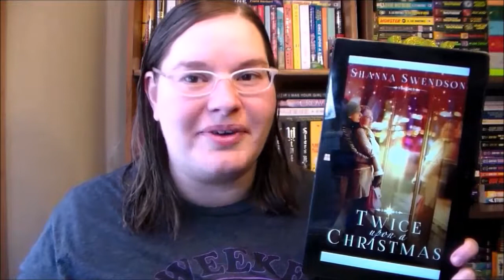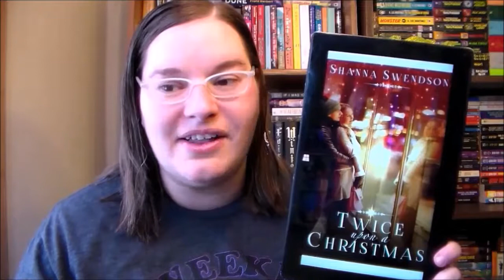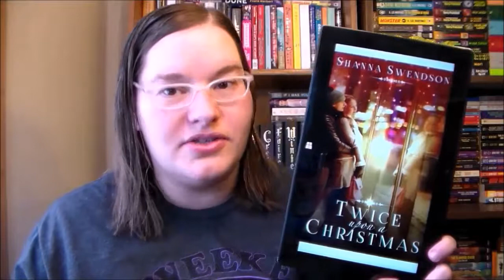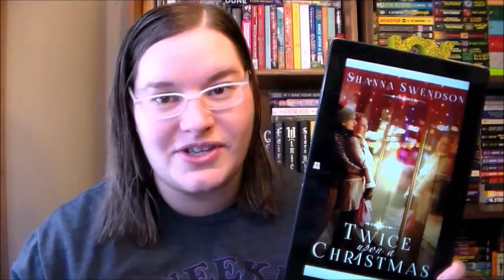Twice Upon a Christmas by Shanna Swendson ~book review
Natalie's torn between the singing she loves and the PR job that pays the bills.  As December comes, it gets harder for her to do both.  Natalie can't decide, and a magic coin flip starts her living each day twice.  One time line where the PR job is going well and a second where the singing takes center stage.  As the lives start getting more different, Natalie will have to choose which she wants more.